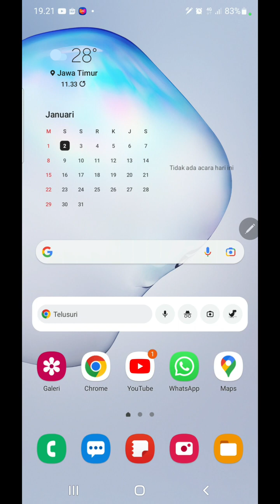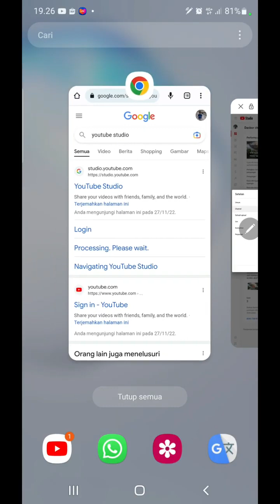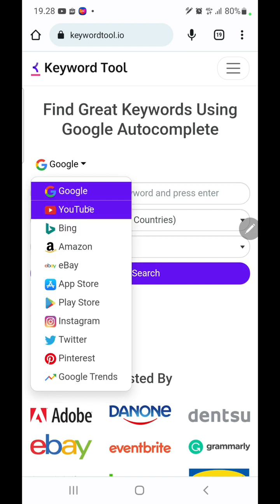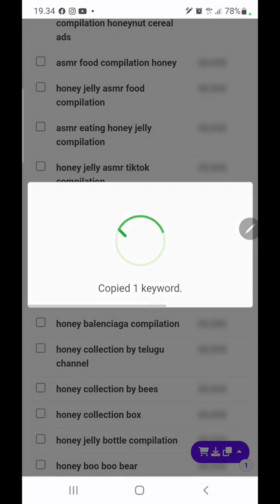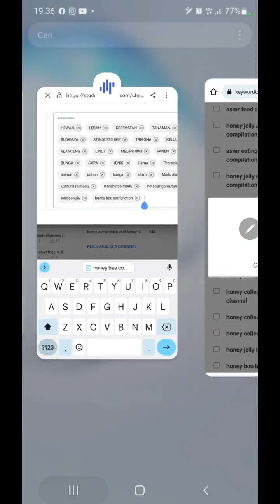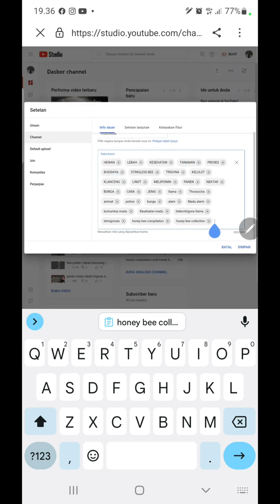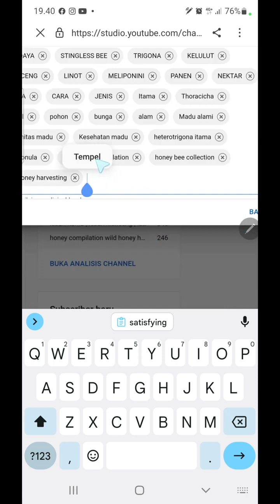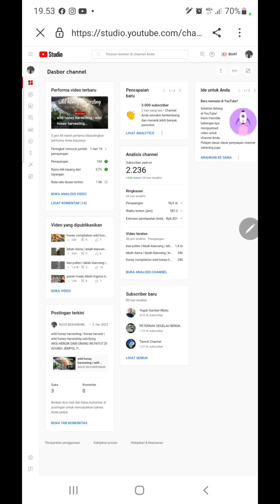cara setting channel youtube pemula | tutorial setting channel youtube baru